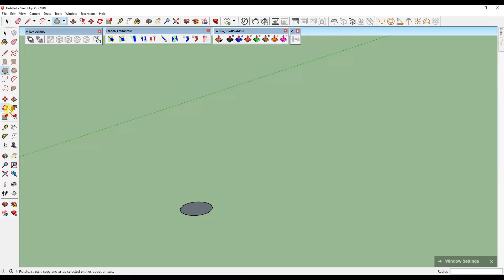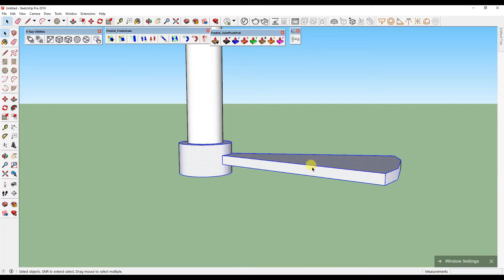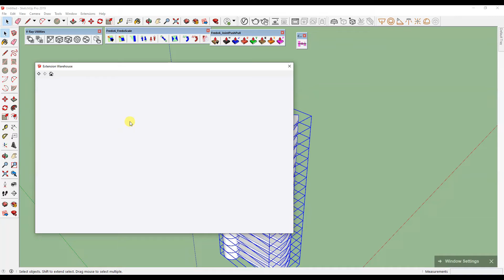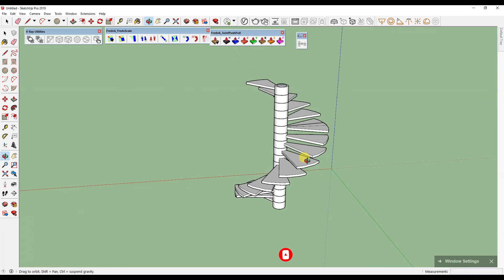How to Modeling Spiral Stair in SketchUP ( 3 Min)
Hello Guys. I'm starting a new series, Photoshop for Beginners to advance.

In this class, you will learn about another type of Masking and that is Clipping Mask. It is a very useful feature that will help you to confine a layer (or multiple layers) in the layer below. I hope you will like this class too.

Here's the complete playlist of Vray for SketchUp Training,